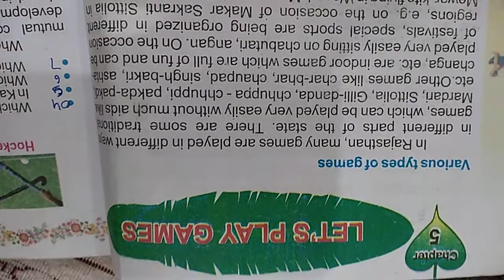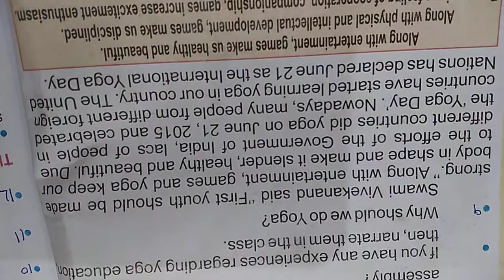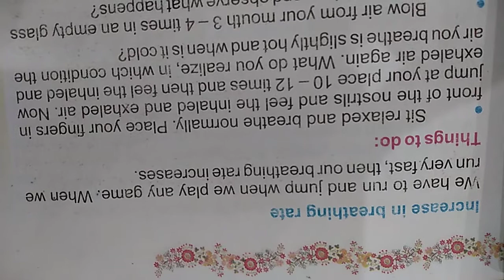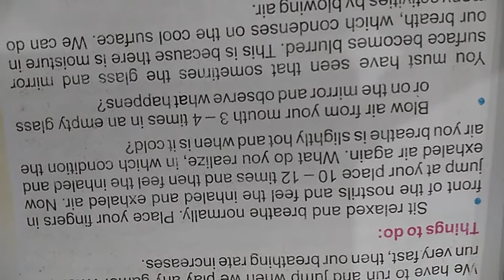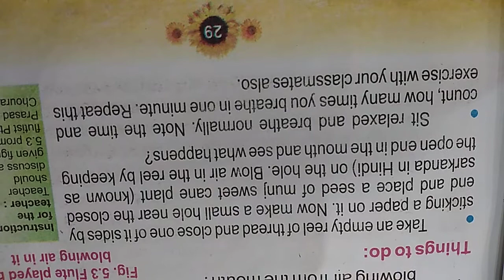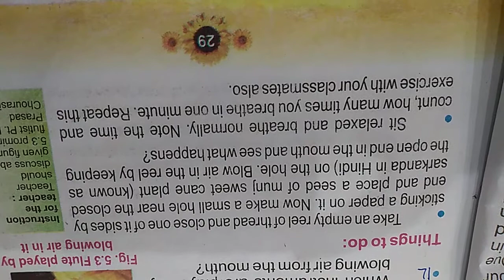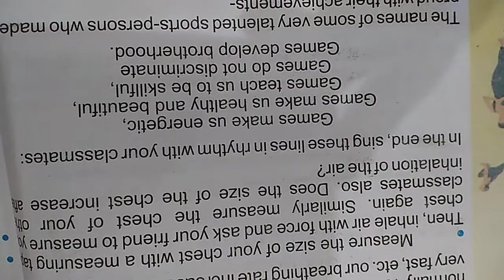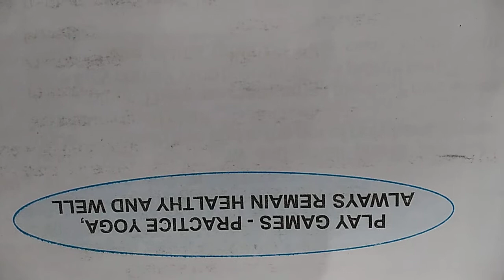RBSE, class 5, E.V.S, chapter 5,Let's Play Games, ( part 2)